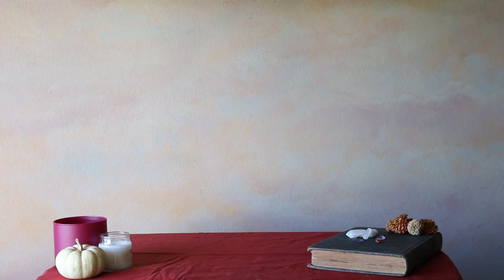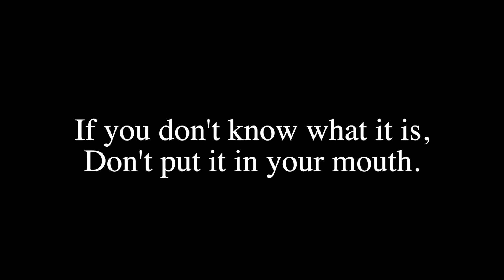Why I have Poison Control on Speed dial